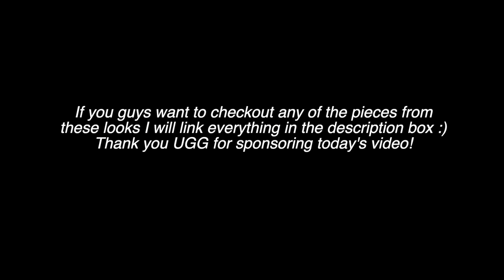CASUAL BACK TO SCHOOL OUTFITS ft. UGG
UGG Camel Sherpa
UGG Mini Boots
UGG Camel Beanie
UGG White Sneakers
UGG Black Knit Zip-Up
UGG Backpack
UGG Cream Teddy Jacket
UGG Disco Slides
UGG Tote Bag